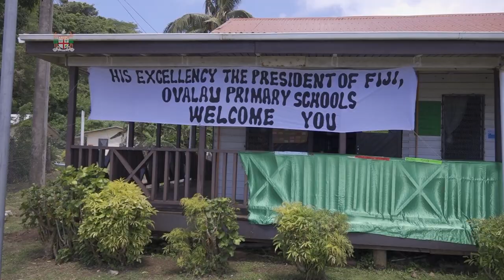Fijian President visits schools in Ovalau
The President of The Republic of Fiji, His Excellency Major-General (Ret'd) Jioji Konusi Konrote visits schools in Levuka, Ovalau for distribution of
50th Anniversary commemorative 50 cent coins & tree planting with students